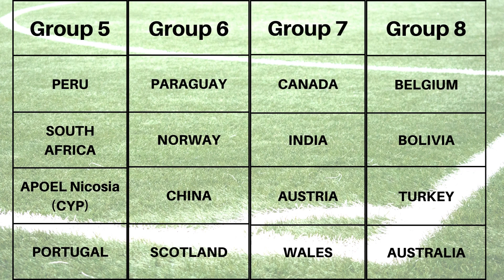PS4 FIFA 22 World Club Trophy - Croatian, South African & Ukrainian Finals 1st legs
Welcome to the 1st edition of my FIFA 22 World Club Trophy.

In this episode I will try and explain the format for this tournament and give you full (well, almost full) commentary of the 1st legs of the Croatian, South African & Ukrainian Finals.

Quick run down on the format -

700 clubs representing 48 nations
Each have their own league except for solo clubs & nations with two clubs.
The 48 nations have been into 12 groups of 4 clubs.
The solo clubs are already positioned in a group.
The other clubs for each nation have to play out their matches in their leagues to see who will be representing their nation in those groups.
The top 2 clubs from each of the 12 groups will then go forward into the final tournament.